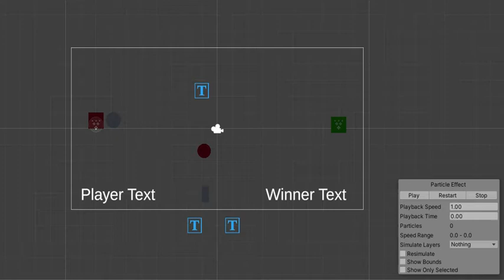Basic space battle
Multiplayer space battle! Game switches between players and declares winner if a ship is hit. Includes animation of new ship entering the scene.